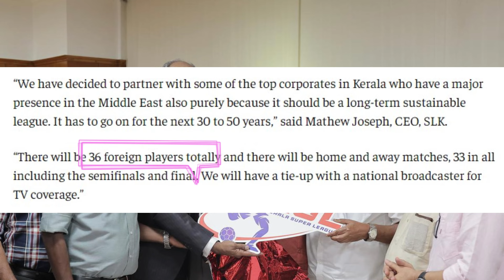🚨 Indian Football Biggest Tournament! Kaka, Zaltan, Cafu might play AIFF Football Stadium 🏟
Join the Force:-